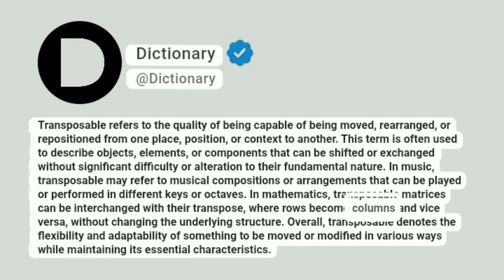Transposable Meaning In English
Transposable refers to the quality of being capable of being moved, rearranged, or repositioned from one place, position, or context to another. This term is often used to describe objects, elements, or components that can be shifted or exchanged without significant difficulty or alteration to their fundamental nature. In music, transposable may refer to musical compositions or arrangements that can be played or performed in different keys or octaves. In mathematics, transposable matrices can be interchanged with their transpose, where rows become columns and vice versa, without changing the underlying structure. Overall, transposable denotes the flexibility and adaptability of something to be moved or modified in various ways while maintaining its essential characteristics.